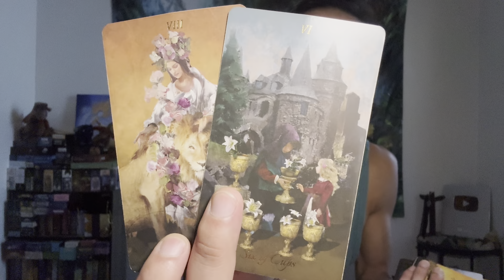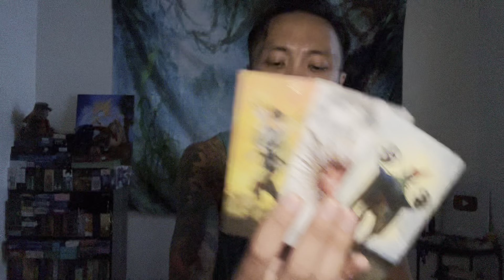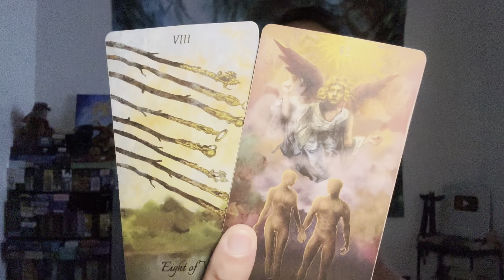Aries ♈️ - This Goes Really Deep Aries!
This is an energy check-in for Aries for the 2nd half of October 2023. We will look at your overall energies and see what is surrounding you. This can be in love, relationships, friendships, family, finance, career, personal development, and spiritual development. We will see what the cards have to say.

Decks used in this reading:
Baroque Tarot